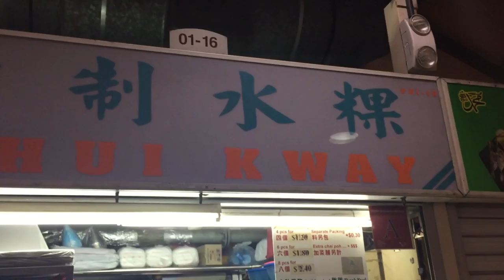The Great Singapore Hawker Countdown: 7 more days, 12 more hawker centres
A double run to Sembawang Hills and Shunfu Mart with local guide Glen Kilian Koh and intrepid gastronauts Vanessa Koh, Ros Luu Ly Nguyen, Karen, Kei Franklin, and Ritika Biswas. So much duck and an interesting translation question! Onwards to Shunfu of the diner chairs and wavy yellow ceiling. Muffins, abacus seeds, and more caffeine.

7 more days, 12 more hawker centres.